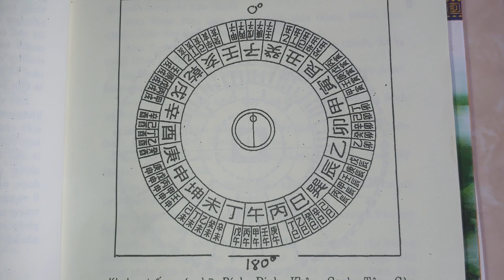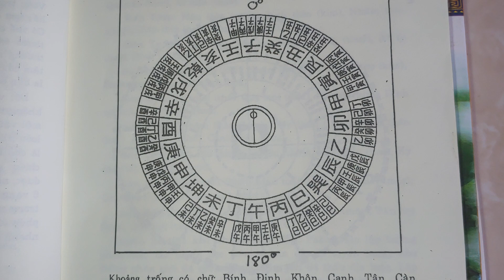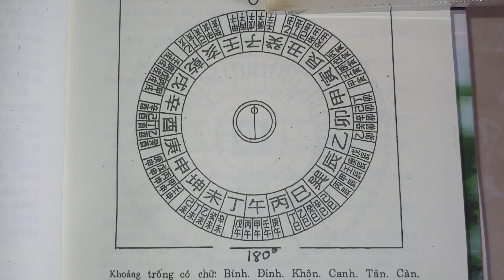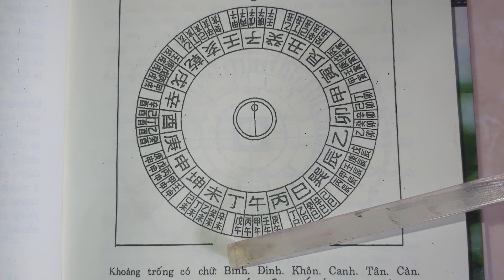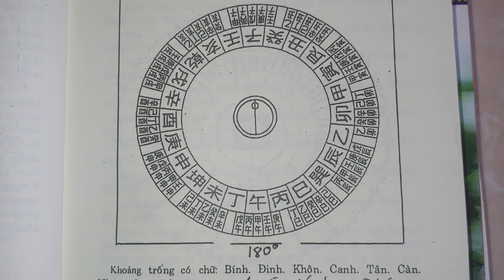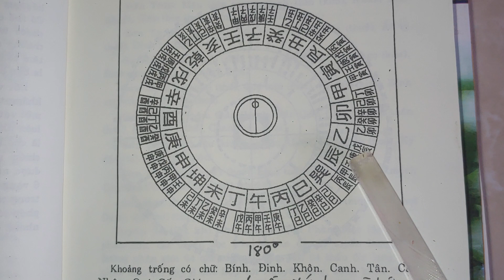cách tìm hướng tốt trong la kinh chữ Hán 098 621 7320